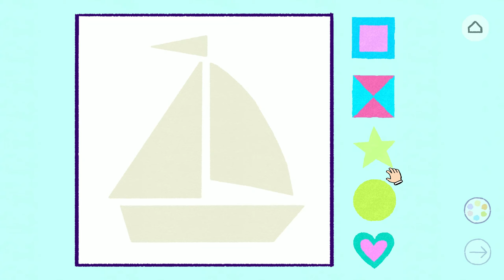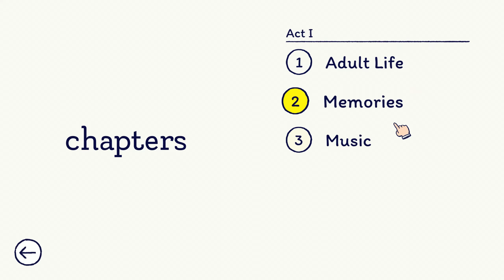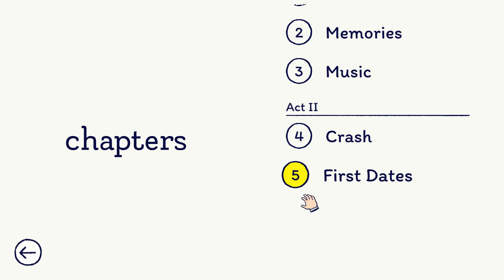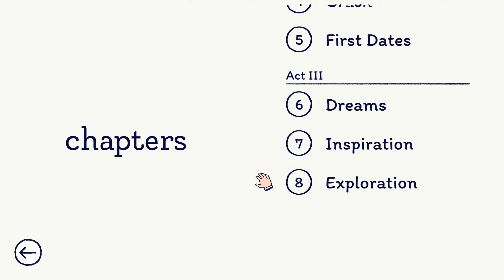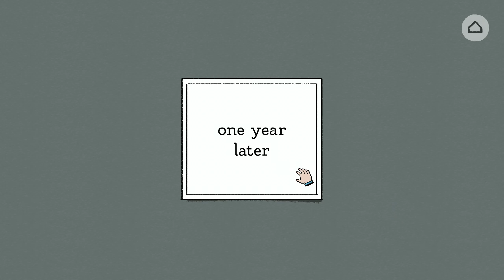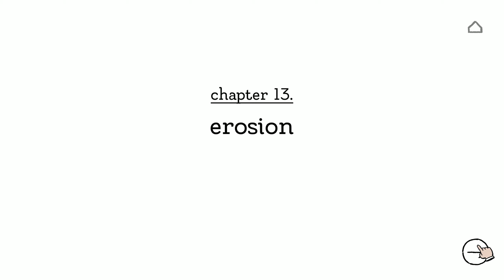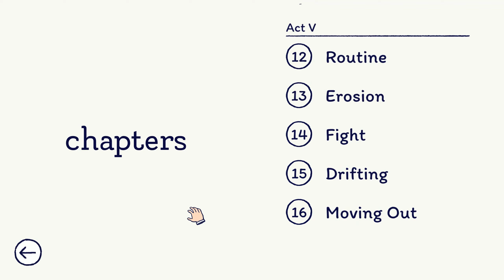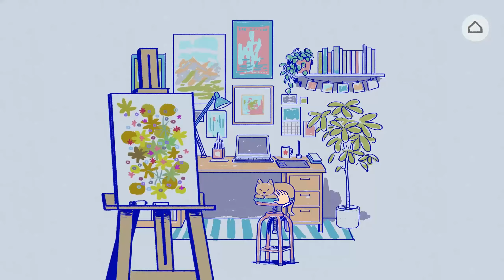How To Ruin Your Marriage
PC Specifications:
GPU: RX 5700XT
CPU: Ryzen 5950x
RAM: 64GB DDR4 3600MHZ

Short channel description:
Making videos mostly on DOOM Eternal but I generally make videos on whatever I feel like making a video on. I like swearing and have a drinking problem according to some people (idiots)